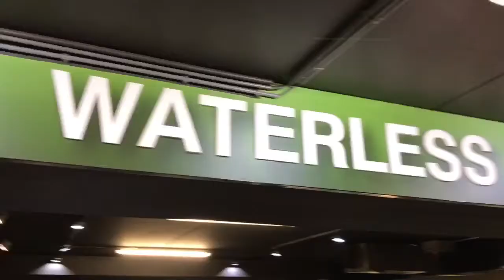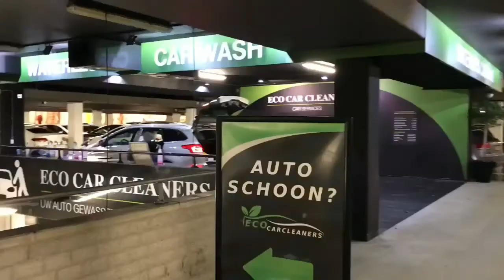Eco Car Cleaners Carcleaning waterless and Steam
On our fixed location in Zoetermeer and Amstelveen we clean cars with waterless washing and with steamcleaners we Also come on location for a Carwash